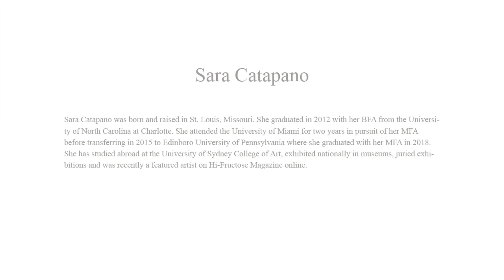The Art of Sara Catapano at William Baczek Fine Arts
Sara Catapano was born and raised in St. Louis, Missouri. She graduated in 2012 with her BFA from the University of North Carolina at Charlotte. She attended the University of Miami for two years in pursuit of her MFA before transferring in 2015 to Edinboro University of Pennsylvania where she graduated with her MFA in 2018. She has studied abroad at the University of Sydney College of Art, exhibited nationally in museums, juried exhibitions and was recently a featured artist on Hi-Fructose Magazine online.

William Baczek Fine Arts is located in Northampton, Massachusetts.